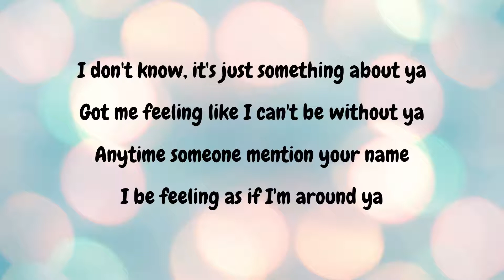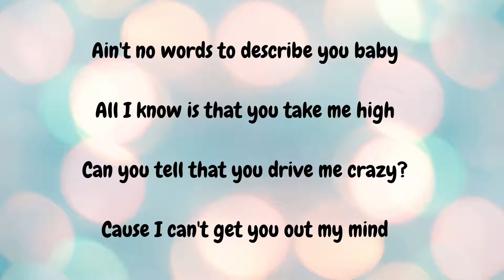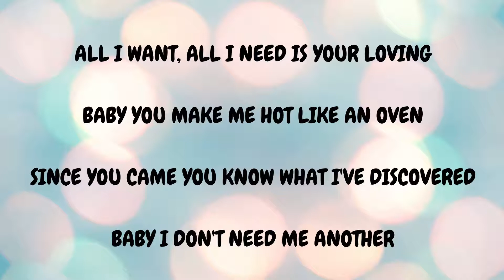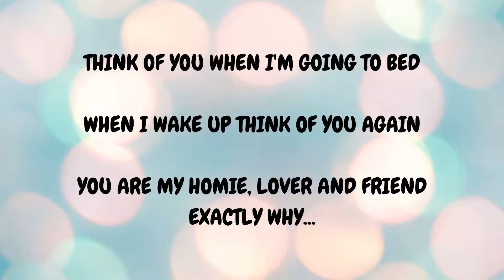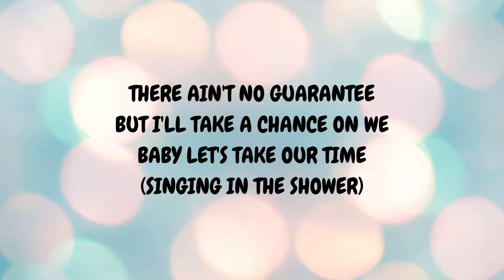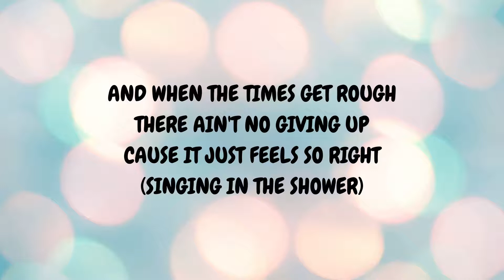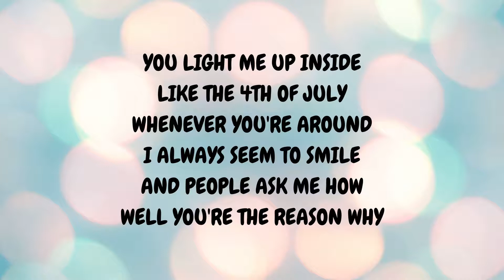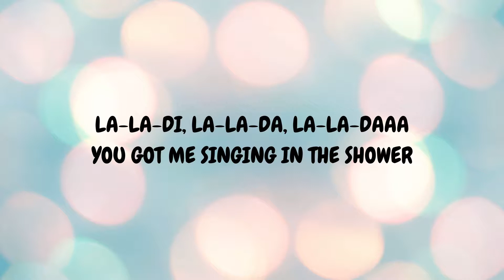Shower - Beckey G / Singing in The Shower / LYRICAL-feel the music / Lyrics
Shower - Beckey G / LYRICAL-feel the music / Lyrics
listen to my old lyrics video's
I will update you all if I will be not available due to some reasons 😔